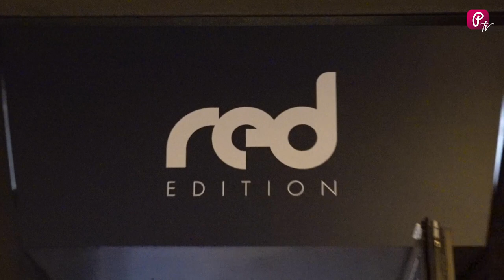Brahim Zaibat et Alexandre Ossey (LBDC2) se lâchent de notre interview exclusive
REALISATION : Alexandre
SOURCES : Potins.net